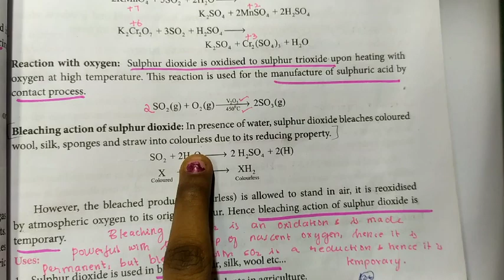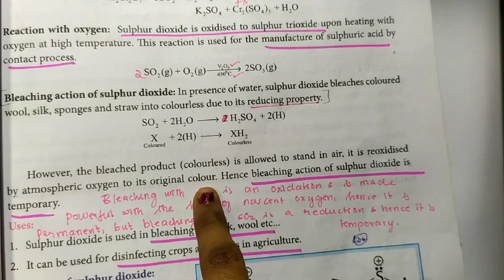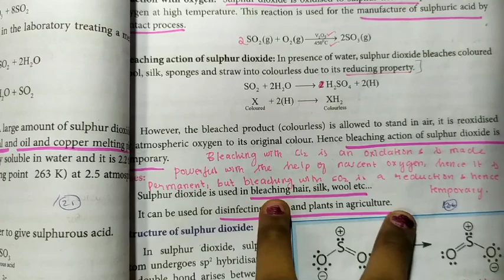Sulphur dioxide (SO2) - Chemical properties part 2 | 12th Chem | p - block elements II | தமிழ்